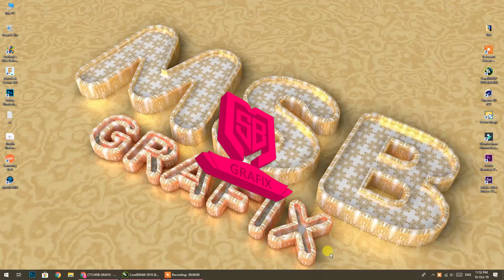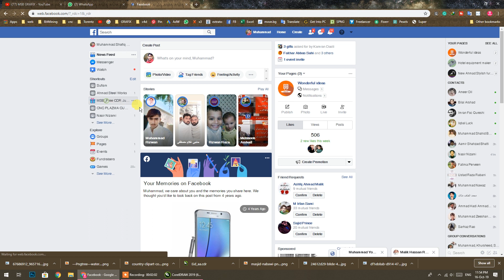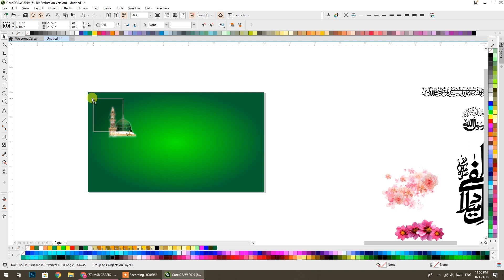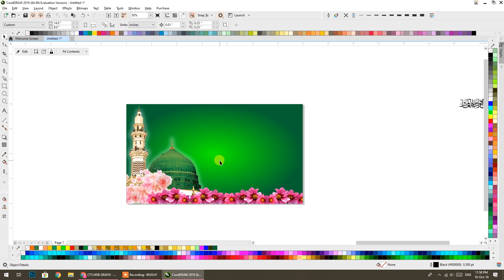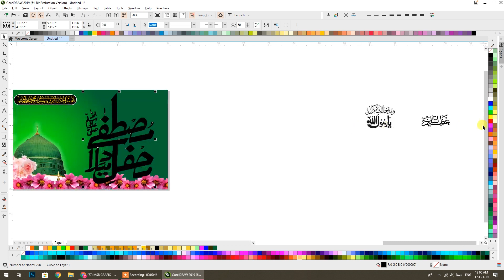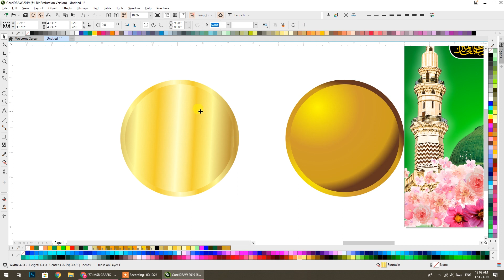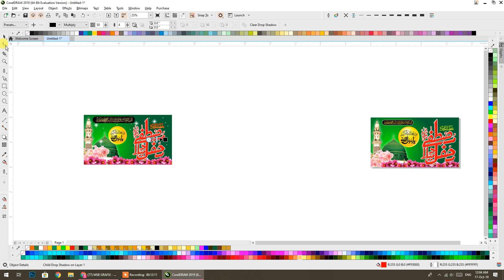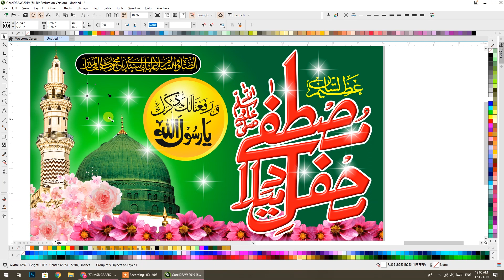Milad Un Nabi, Free Cdr Download eid milad Design 2019 by msbGrafix